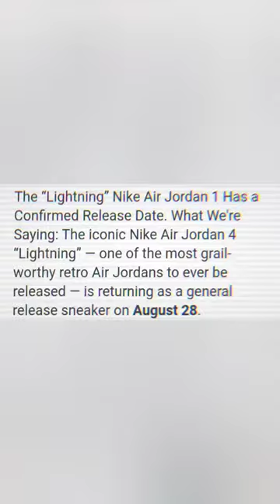Lightning 4's New Jordans !!!! Release Date !!!!!!!!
Jordans,kicks,UpdatesonShoes